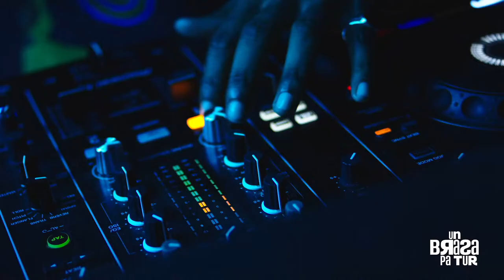BRASA | Un Brasa pa tur!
Client: Brasa Beer
Time period: November 2021

Creative team:
Ryan Navarro - Film Director
Liz van de Laar - Creative Marketing Director
Christy Beaujon - Creative Strategist
Zhandro Bonifacia - Lead Designer
Margery Booi - Project Manager